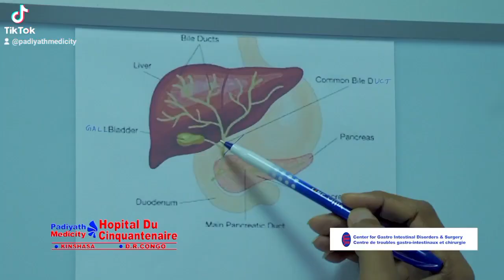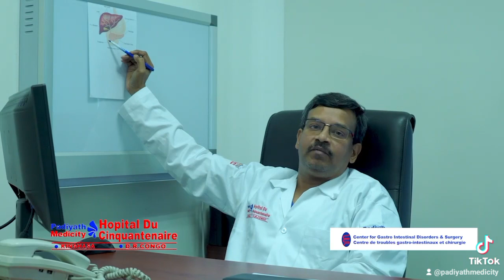14 mai 2023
L'hôpital du Cinquantenaire de Kinshasa propose aux personnes touchées par des cas de jaunisse ou maladies à ictère une bonne prise en charge médicale...